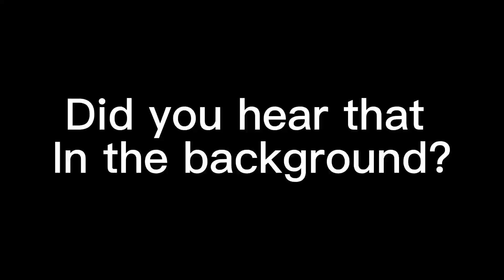Did anybody else hear this in Hyrule Warriors Age of Calamity?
I heard this while playing Age of calamity and noticed suddenly that is was another character’s voice! By the way did you notice Link and Mario kart slide and fell down? 😂 that was me. Have fun exploring Hyrule Zelda fans!